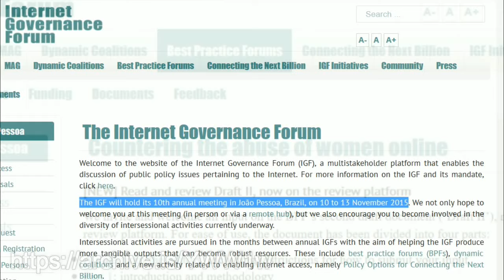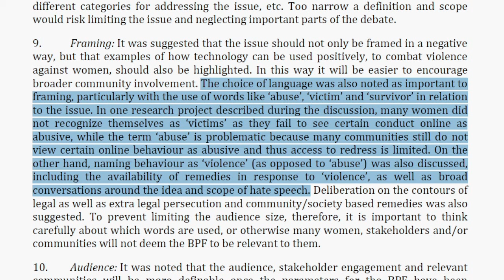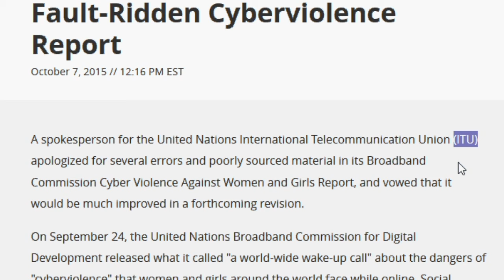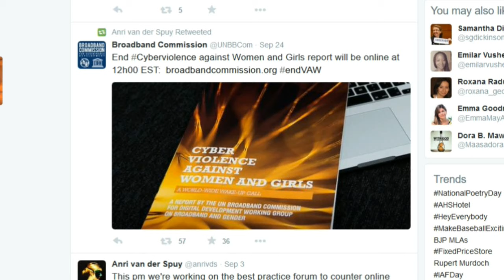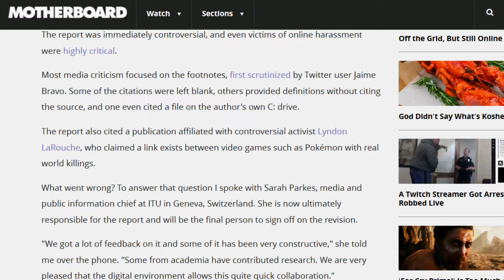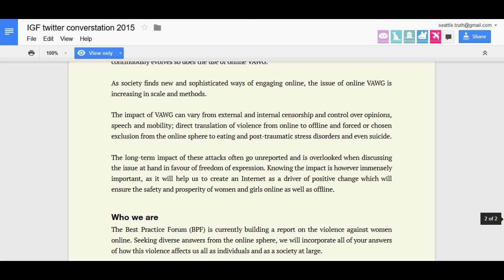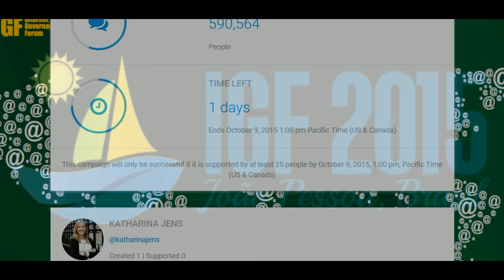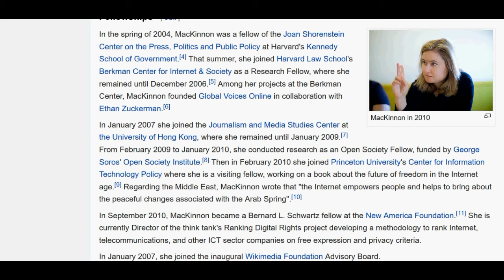Another UN Report on Net Censorship Coming 11/10/2015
Think the UN is simply going to update the Broadband Commission report and leave the issue alone?  They are coming with a whole new report from a different committee, which will debut in at the 10th annual IGF meeting in Brazil November 10-13th.

UPDATE: BREITBART WROTE AN ARTICLE ABOUT THE STORY I BROKE IN THIS VIDEO

If you want to show support, the best way to do so is by sharing this video with your friends or favorite conservative voice. If you wish to pay gratitude monetarily